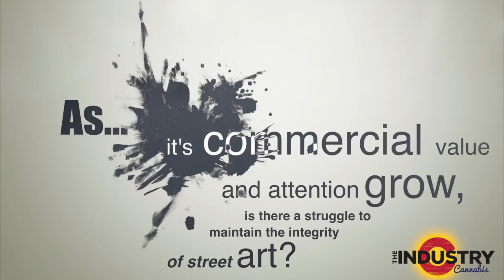Denver urban landscape has room for all artists to grow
Colorado artist, Jonathan Lamb, is a printmaker and muralist who likes to paint big and invites his friends to come paint with him. He co-founded a company called Like Minded Productions with Michael Ortiz, which helps support the graffiti arts by helping local Colorado artists from all experiences and backgrounds to share their work.

Like Minded Production puts on an event which started six years ago as a graffiti battle and has grown over the years to include other types of street art and large scale imagery. The event is built around celebrating and supporting the graffiti voice.

Jonathan is in the business to make sure that graffiti artists get space to do their work and that their voices are heard. The purpose of the event is to get street artist and graffiti artists spaces to do their work. Street artist are the ones out there getting commissioned work while graffiti artists are taking a bigger risk to put their work out there; both types of art take skill and perhaps one is more dangerous than the other.

The event takes place in the streets because the art started in the street and artists come together to be the voice of birth for street art having come straight out of graffiti. Street artist and graffiti artists alike have been commissioned to do pieces for the event, but most of the artists are doing work pro-bono to keep the art from getting exploited. Commercial growth and widening attention makes it a struggle to maintain the integrity of street art.

The struggling is happening on a local, national and global level. Lamb says there is very balanced voice and room for everyone to paint in the local Denver scene. He says our urban landscape isn’t so dog eat dog that everyone is stepping on each other, they is actually room to grow.

The renewal of growth in the Denver arts district has been revived by public transportation coming in to an area that has been sorely neglected for decades. By keeping the arts alive with the revival of the arts district, he hopes to create a space for the artists to thrive. He wants to see the community maintain its integrity keep gentrification out of a culturally rich neighborhood.